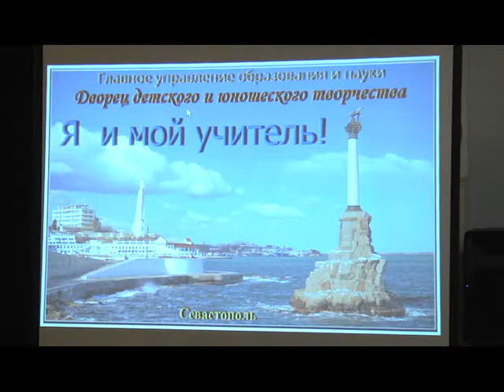В Севастополе провели финал конкурса «Я и мой учитель»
Во Дворце детского и юношеского творчества провели финальный этап городского конкурса «Я и мой учитель». В творческом тандеме объединились представители  севастопольских школ.  Победителей и призеров наградили грамотами и призами.